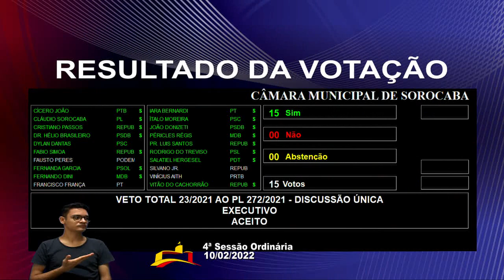Sessão Ordinária 004/2022 – 10/02/22 (Parte 1)